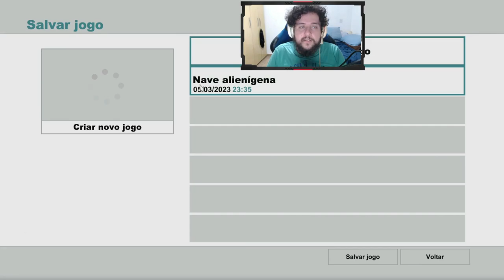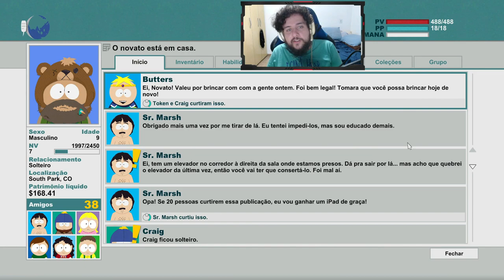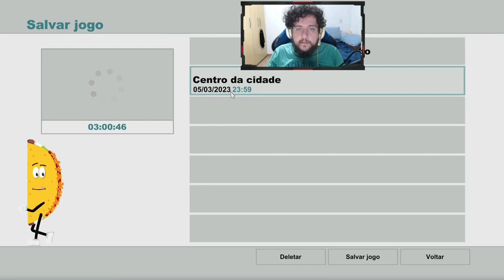O BARDO E OS ALIENS! - South Park - The Stick of Truth #3